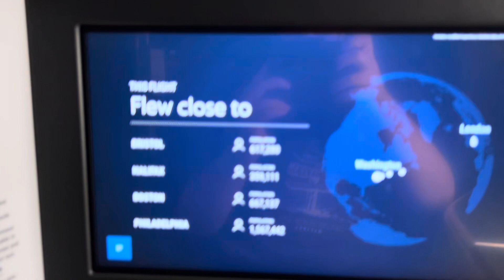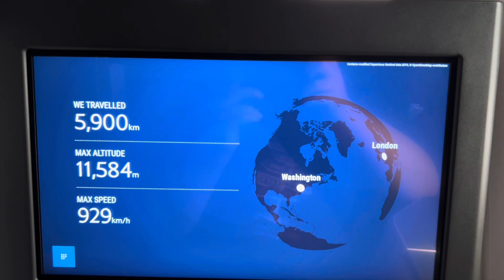British Airways Flight 217 (LHR - IAD) Arriving at Dulles International Airport, 31 January 2024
As promised in my last upload, here's some footage of my flight to DC arriving in the USA! This video includes the final approach and landing itself, plus some footage of the plane pulling up and parking at its gate. I also included a photo of the plane - G-ZBLE, a Boeing 787-10 Dreamliner - at its gate at the very end, which I snapped just after I left the jet bridge and entered the first part of the arrivals hall.